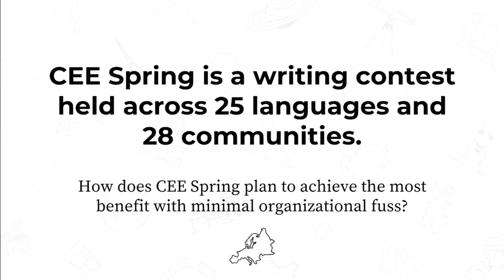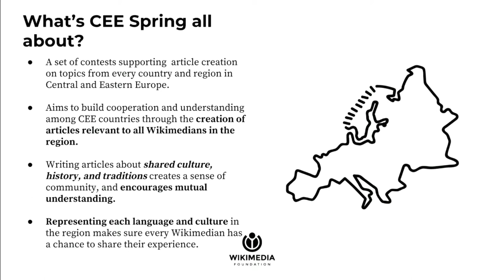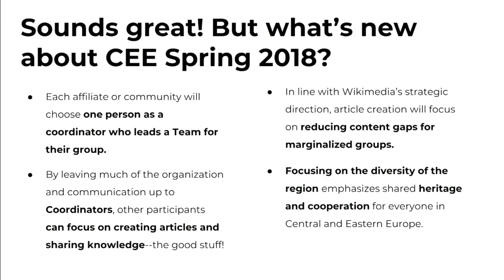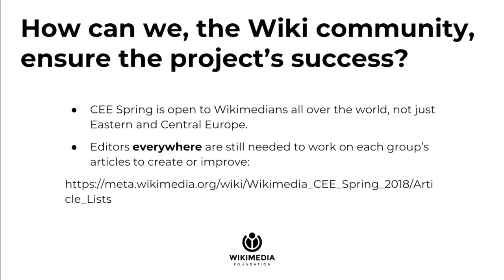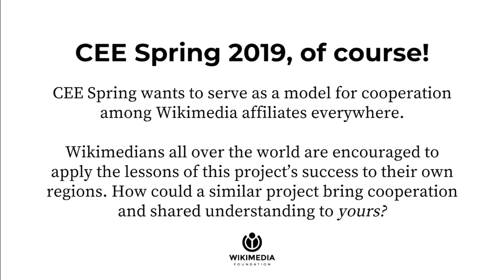CEE Spring - Philip Kopetzky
This presentation was part of the 2018 Wikimedia Project Grants Showcase, and occurred on 6/13/2018. Philip Kopetzky is the presenter of this project, with Maria Cruz facilitating.